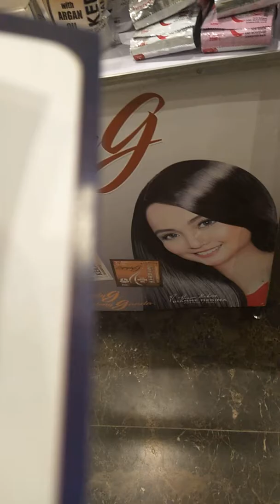Robinson galleria cebu aug 3 2019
Best mode